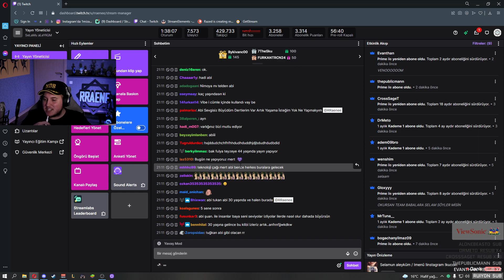30 Yaşına Gelince İzlenicek Video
Merhaba, bu kanalda ünlü valorant yayıncılarının ve ünlü e sporcuların en iyi vuruşlarını, faillerini ve en eğlenceli anlarını paylaşıyoruz.